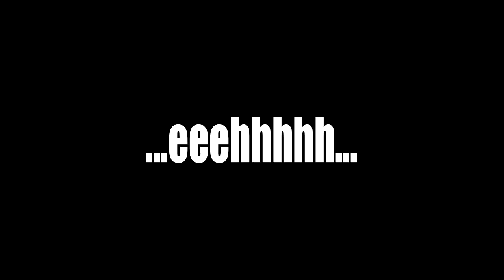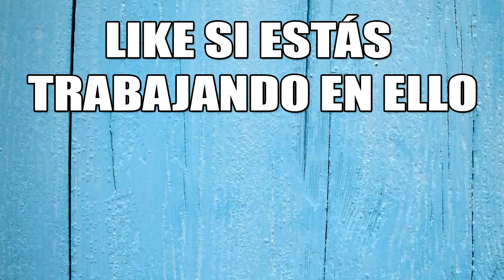MotoGP 17 | Carrera de Representante | ¡Empezamos la 2ª temporada! #19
Carrera de representante en MotoGP 17. Arrancamos con la 2ª temporada. Estamos solos, pero en nuestro corazón, siempre estará Giorgios. Buscamos, desde el primer GP, buenas sensaciones con la KTM.